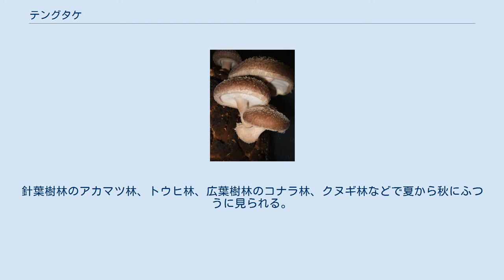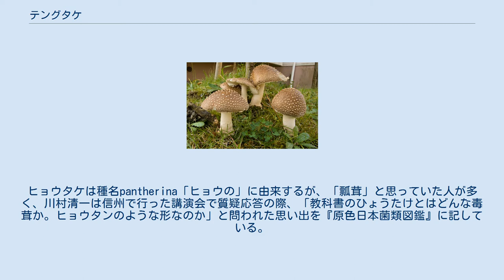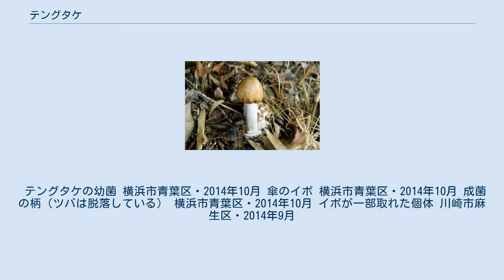テングタケ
テングタケ（天狗茸、Amanita pantherina (DC. : Fr.) Krombh.）は、ハラタケ目テングタケ科テングタケ属のキノコである。
毒キノコ。
 テングタケの別名にヒョウタケ（豹茸）、ハエトリタケ（蠅取茸）がある。
灰褐色の傘には、広がった際につぼがちぎれてできた白色のイボがある。
柄は白色でつばが付いている。
針葉樹林のアカマツ林、トウヒ林、広葉樹林のコナラ林、クヌギ林などで夏から秋にふつうに見られる。
 本種は有毒で、食べると下痢や嘔吐、幻覚などの症状を引き起こし、最悪の場合、意識不明に至ることもある。
毒の成分はイボテン酸で、うまみ成分でもある。
また、この成分は殺蝿作用もあり、同じ成分を含むベニテングタケよりも強い毒をもつ。
殺蝿作用からハエトリタケの別名が付いた。
ヒョウタケは種名pantherina「ヒョウの」に由来するが、「瓢茸」と思っていた人が多く、川村清一は信州で行った講演会で質疑応答の際、「教科書のひょうたけとはどんな毒茸か。ヒョウタンのような形なのか」と問われた思い出を『原色日本菌類図鑑』に記している。
日本で最も知名度の高い毒キノコであるが、誤食による中毒は発生している。
 なおテングタケに酷似し、よりはっきりしたイボ状の膜の破片を持つキノコがあり、イボテングタケという名はあったが同一種とされていた。
イボテン酸はこの時代に名づけられた。
近年、イボテングタケは独立した別種(A. ibotengutake)となった。
 ベニテングタケと同様の成分を含むが、テングタケのほうが含有量が多く、さらにこの成分は乾燥するとムッシモールと呼ばれる物質に変化し毒性が強化されるためこうなったものを口にした場合、重篤な症状が現れる可能性があるので要注意である。
 テングタケの幼菌 横浜市青葉区・2014年10月 傘のイボ 横浜市青葉区・2014年10月 成菌の柄（ツバは脱落している） 横浜市青葉区・2014年10月 イボが一部取れた個体 川崎市麻生区・2014年9月